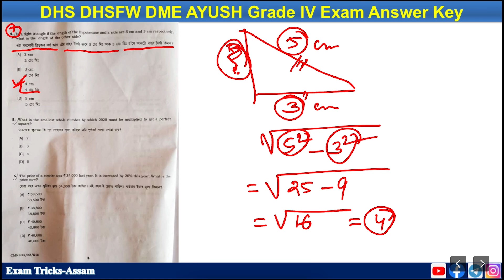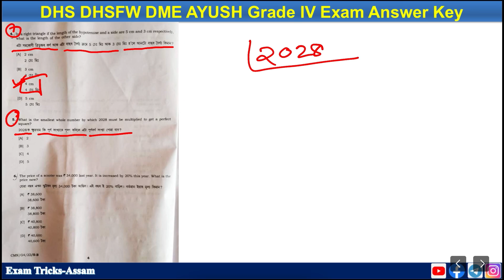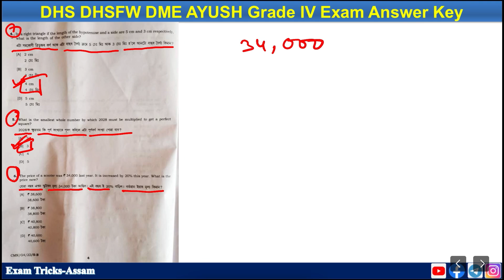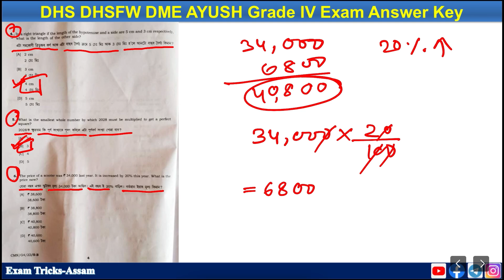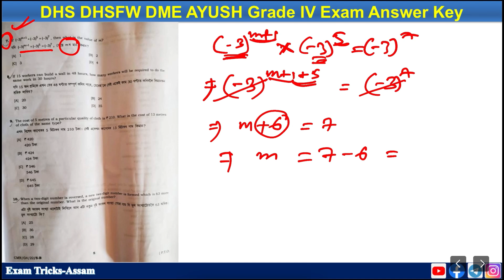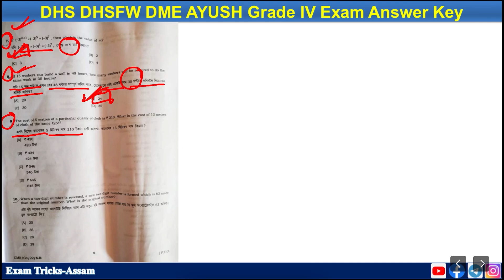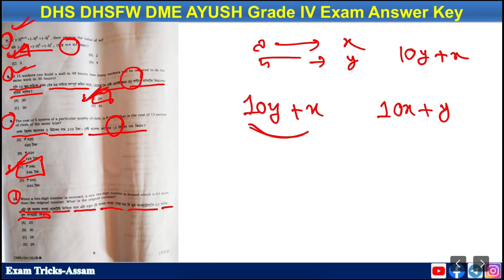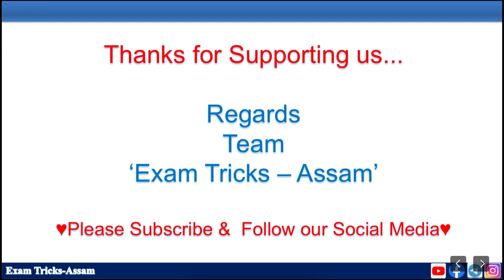আজি অনুষ্ঠিত হৈ যোৱা স্বাস্থ্য বিভাগৰ চতুৰ্থ বৰ্গৰ লিখিত পৰীক্ষাৰ Answer Key// Maths Part Solution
Answer key
question paper solutions
Model Questions

Question Paper for Written Exam of Night Chowkidar Ward Girl Ward boy peon dark room attendant dhs 2019

plotical science

Thanking You.
ধন্যবাদেৰে.